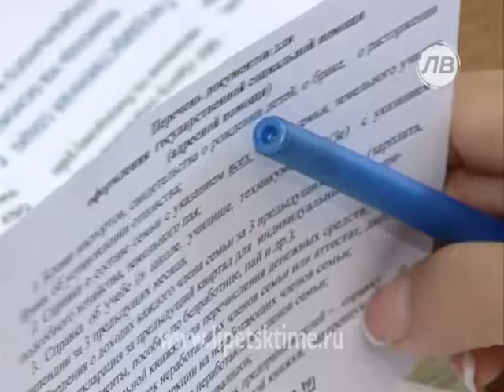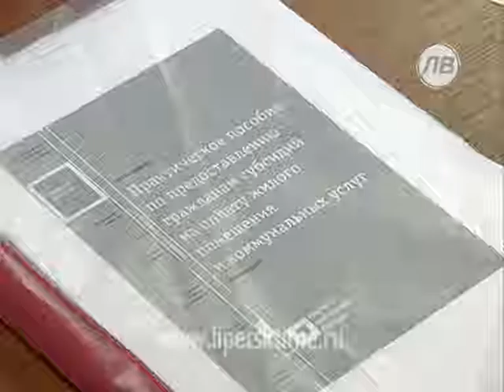В Липецкой области готовятся к новой форме со...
В Липецкой области готовятся к новой форме соцобслуживания пенсионеров